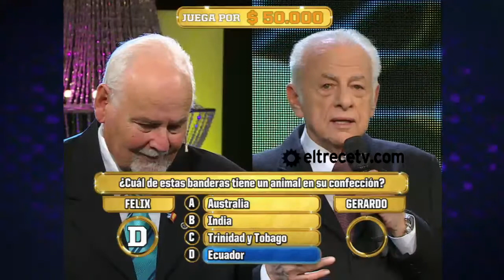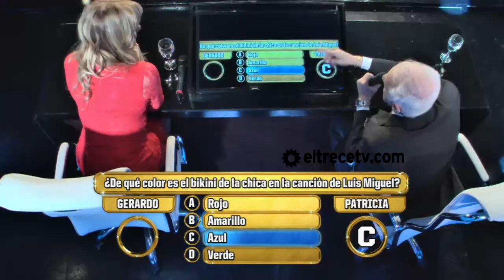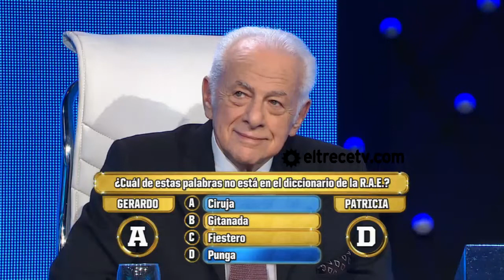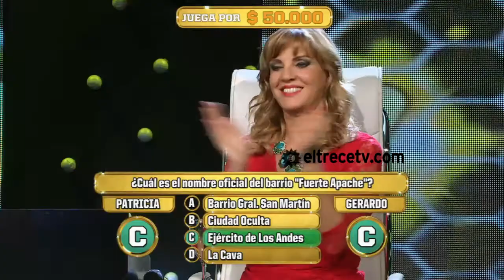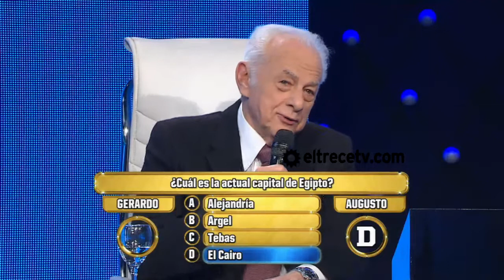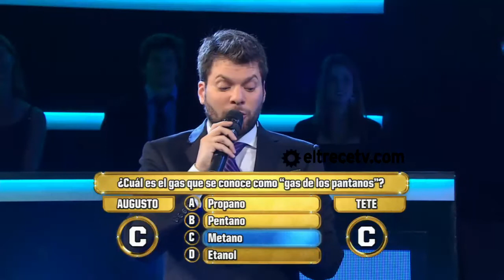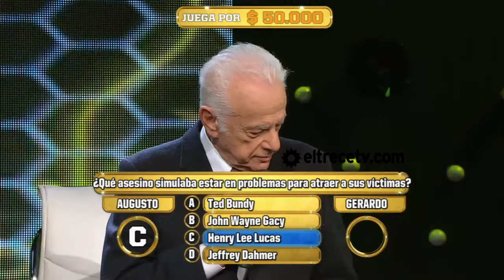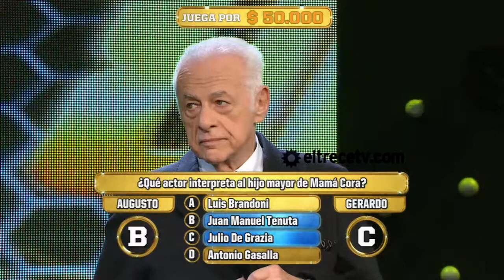Los 8 escalones - 20 de abril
Gerardo Sofovich demostró que sabe muchísimo y que puede abarcar una cantidad muy grande de temas. Pero hay veces en las que el prestigioso conductor se ve en aprietos para encontrar la respuesta correcta.
Sin embargo, gracias a una brillante deducción pudo salir del aprieto.